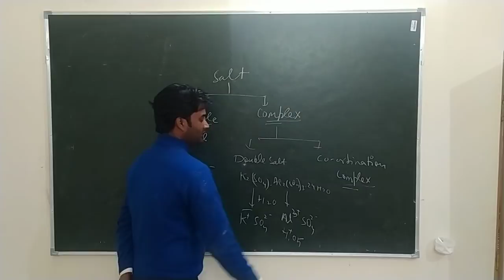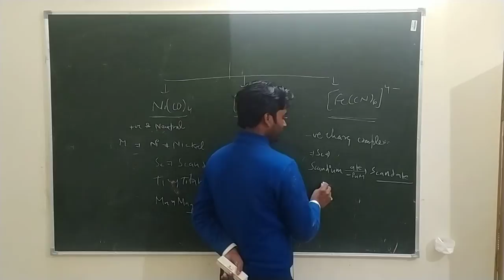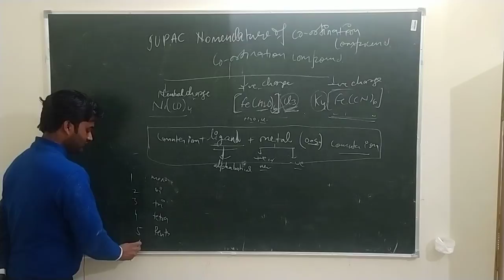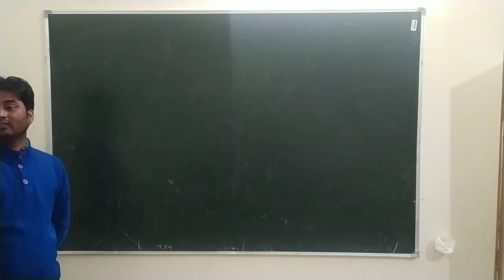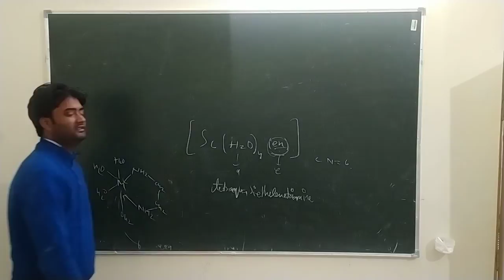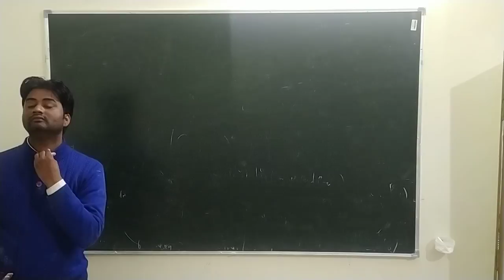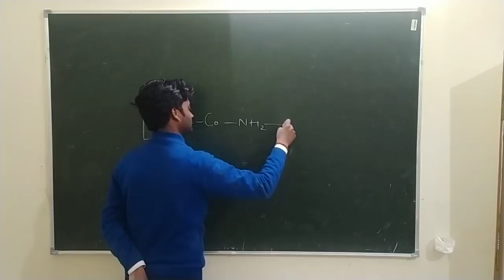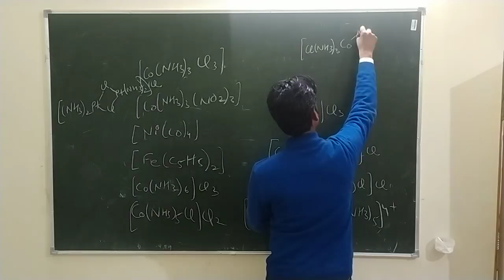Lec-14 Inorganic chemistry